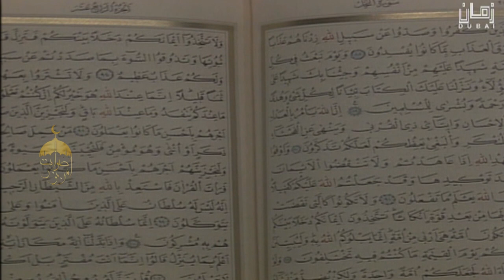سورة النحل 97-110 فيديو نادر لأول مرة للشيخ محمد محمود الطبلاوي - ستوديو تلفزيون دبيّ HD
ـــــــــــــــــــــــــــــــــــ
ـ­ـ­ـــــــــــــــــــــ­ـ
الشيخ محمد محمود الطبلاوي يا عبادي لا خوف عليكم اليوم,
الشيخ محمد محمود الطبلاوي لو انزلنا هذا القران على جبل,
الشيخ محمد محمود الطبلاوي قصار السور جزء عم mp3,